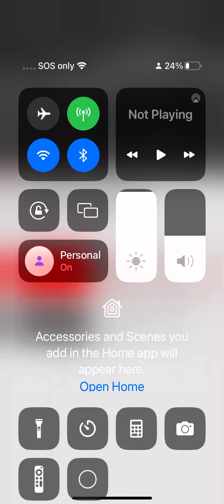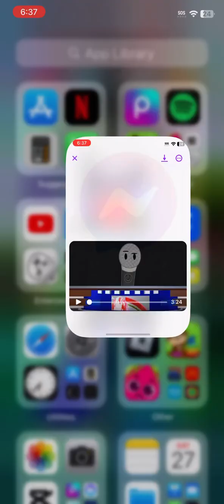🔴 - Beware the simulacra - 🔴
Looks like we found the computer..news is in it too..